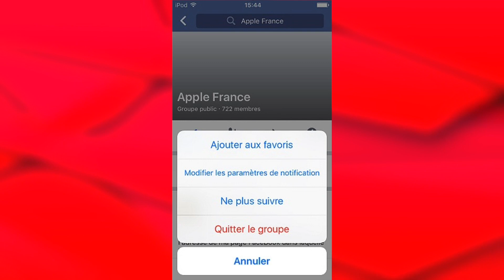Comment quitter un groupe Facebook ?